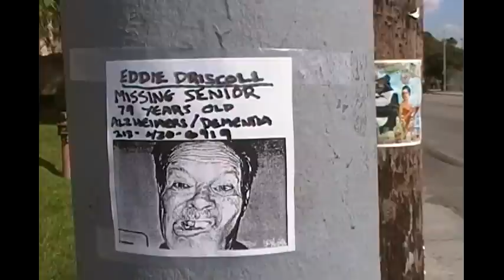Missing Senior / Ted Pillman / Eddie Driscoll ?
A week ago I was walking around Hollywood not knowing where or who I was. Today, I had the video camera with me and I found a Missing Senior sign. I hit "record" and it all came back to me as the camera was running. The man in the photo IS me - I was shocked. I thought my name was Eddie Driscoll, whoever he is. I want to thank the gentleman who snapped my picture and put up the sign. I still haven't been found. I'm looking for me, too ! I created this video with the YouTube Video Editor